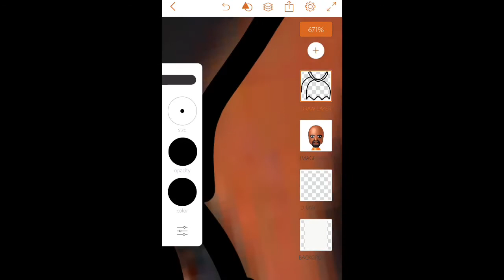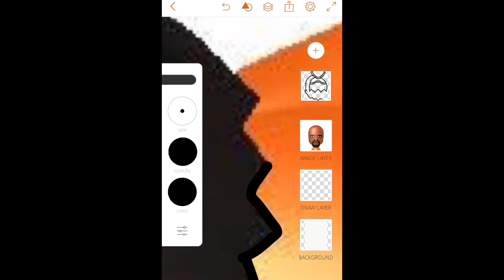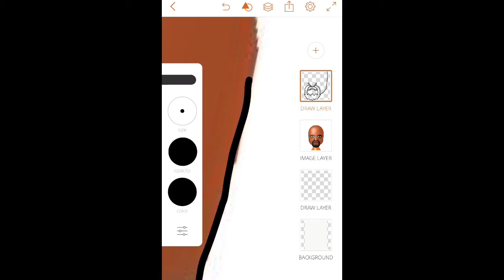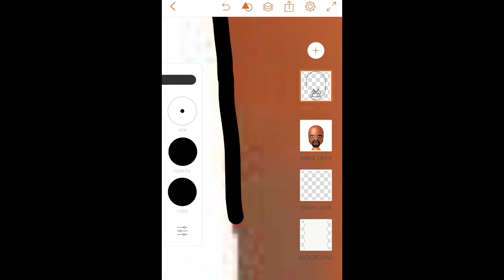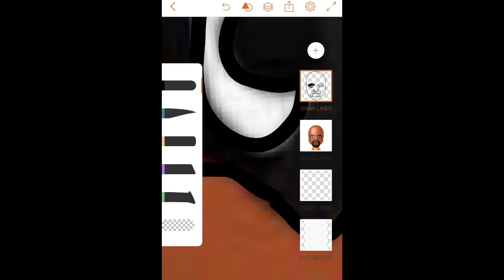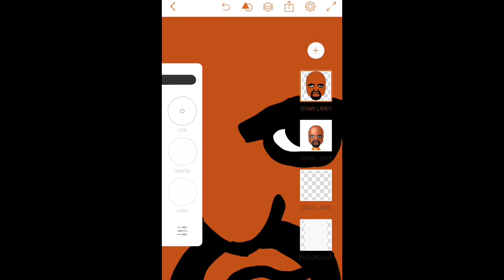How To Draw Matt (Wii Sports)